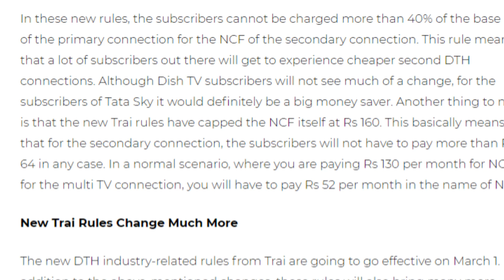Tata Sky Breaking News 😱 Tata Sky Reduce NCF Fees ₹64 Only 😍😱 Tata Sky यूजर्स की बल्ले बल्ले 👍😍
Friends is video me hamne apko tata sky ki taraf se aayi sabse badi khabar ke bare me bataya he jaha tata sky ne apne users ko bada tohfa diya he or apko multi tv connection par ab sirf rs64 ncf dena hoga jo pehle tata sky 153rs liya karta tha lekin ab sirf rs64 dena hoga so please video achha lage to like or share jarur kare apne dosto ke sath or channel ko jarur subscribe kare please.